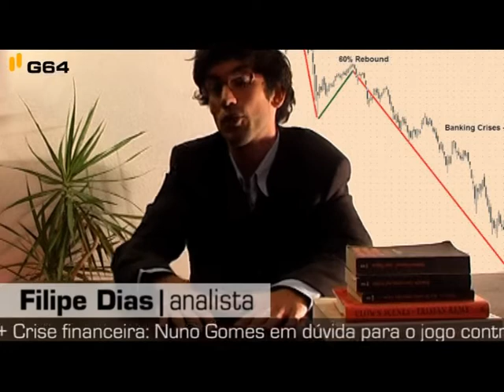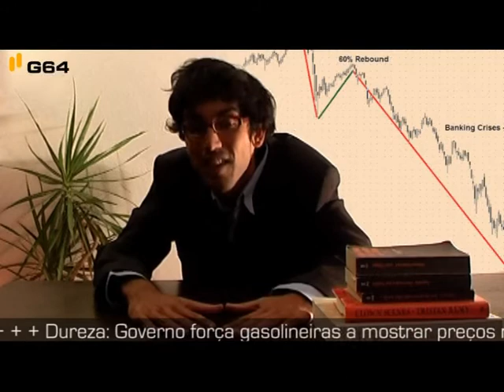Crise Financeira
O analista Filipe Dias expõe a sua visão acerca da crise financeira que assola o mundo.